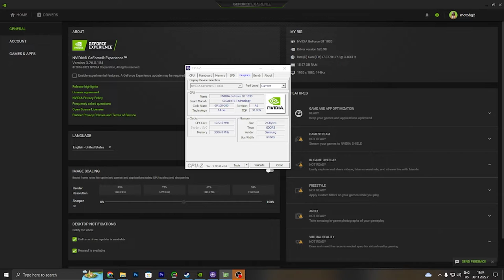Saints Row GT 1030 - i7 3770 - 720p, 900p